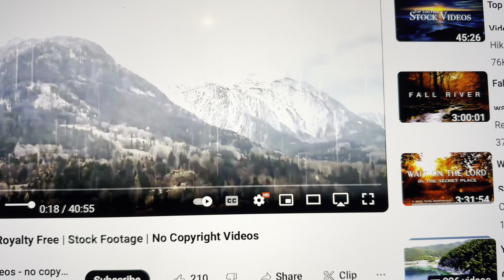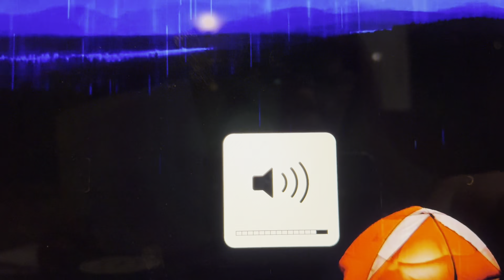To know know know You, Is to Love Love Love You. God Created us to KNOW and Be Known by Him & People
If the son makes you free you shall be free indeed.

1 John 4. Those who fear have not been made perfect in love.  God is Love.
He who loves God ought to love others. If we love Him, Jesus, we will feed each other heavenly manna, not devils food. we have received this commandment from him: “Everyone who loves God shall love his brother also.” FOLLOW PEACE... HOLINESS. with people and you will SEE God's Salvation!!!